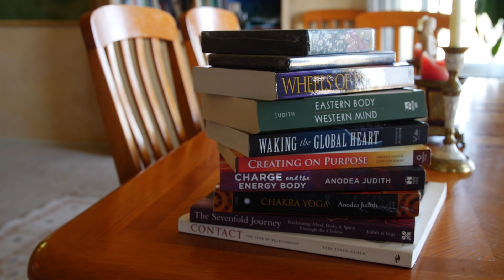🧘 DESCUBRE cómo SANAR a través de tus CHAKRAS aquí 👇 | Anodea Judith | Sana a través de tus chakras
✅ DESCUBRE CÓMO SANAR Y ALINEAR TUS 7 CHAKRAS PARA ELEVAR EL NIVEL DE TU VIDA Y HACER REALIDAD TUS SUEÑOS con esta MASTERCLASS GRATUITA

Acompaña a la principal experta en chakras y sanadora energética Anodea Judith, quien te revelará cómo utilizar este antiguo sistema energético para vivir una vida equilibrada, plena y realizada ¡ sólo por TIEMPO LIMITADO!

📒 Notas del Video:

En este vídeo Anodea Judith, conocida por su innovadora labor reviviendo el sistema de chakras del antiguo yoga y su profunda correlación con la psicología humana y el proceso de manifestación, nos da algunos consejos para alinear nuestros chakras y conseguir recobrar la energía necesaria para lograr todas nuestras metas.

⏰ Timestamps importantes:

0:00 Conoce a Anodea Judith

0:20 La nueva masterclass de Mindvalley

0:43 Aprende sobre la energía que conecta cuerpo y alma

1:04 Desentraña el poder sanador de tus chakras

1:15 Descubre la arquitectura de tu alma

🎤 Acerca de Anodea Judith:

Anodea Judith es conocida por su innovadora labor reviviendo el sistema de chakras del antiguo yoga y su profunda correlación con la psicología humana y el proceso de manifestación.

Pero antes de convertirse en una conferencista de renombre mundial, autora superventas y una de las sanadoras energéticas más solicitadas hoy en día, Anodea era una artista en apuros que intentaba llegar a fin de mes como madre soltera con poco o nada de dinero a su nombre.
Y lo que es peor, Anodea había estado padeciendo la enfermedad de Lyme –que puede llevar a una artritis grave– sin haber sido diagnosticada durante casi 5 años.

Fue una inesperada “visión” de su futuro libro, "The Chakra System", aún no escrito, lo que inspiró a Anodea a profundizar aun más en el entendimiento de este antiguo sistema bioenergético y cómo aplicarlo para mejorar diferentes dimensiones de nuestras vidas.

Hoy en día, Anodea es una de las principales expertas en la fusión de modalidades curativas orientales, como los chakras, con prácticas de la psicología occidental contemporánea para ayudar a miles de personas a sanar traumas de la infancia y despertar a su verdadera esencia espiritual.

○ Descubre la "arquitectura de tu alma" a través de tus siete chakras y cómo cada chakra afecta a los principales elementos de tu experiencia humana (desde tu riqueza, tu vida amorosa, tu capacidad para comunicarte y mucho más).

○ Diagnostica rápidamente cuál de tus chakras está abierto o cerrado para que puedas identificar en qué área de tu vida centrar más tu atención.

○ El error número uno que cometen las personas con inclinaciones espirituales en su viaje de crecimiento espiritual que de hecho las hace sentirse menos realizadas y plenas en la vida.

○ Cómo utilizar la “corriente energética en 2 sentidos de los chakras” para que puedas manifestar tu vida ideal y acceder a una consciencia más elevada en busca de inspiración – todo al mismo tiempo.

○ ¿Alguna vez te has encontrado reviviendo las mismas experiencias de vida negativas una y otra vez?

○ Aprende a utilizar tus chakras como una herramienta para sanar incluso tus traumas más dolorosos y liberarte finalmente de un ciclo de dolor, frustración y ansiedad.

○ Y muchísimo más...

⭐ Masterclass Gratuita:

✅ DESCUBRE CÓMO SANAR Y ALINEAR TUS 7 CHAKRAS PARA ELEVAR EL NIVEL DE TU VIDA Y HACER REALIDAD TUS SUEÑOS con esta NUEVA MASTERCLASS de Mindvalley

🆕 ¡NUEVOS VIDEOS EN ESPAÑOL CADA SEMANA